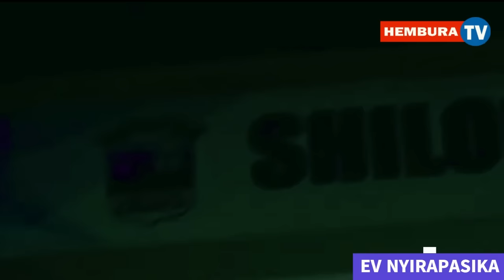NYIRAPASIKA VESTINE/IMANA IJE KUKUMARA UMUBABARO UMARANYE IGIHE